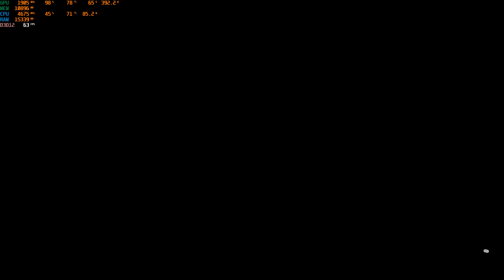Foto Opportunity | Spring Seasonal Championship | Forza Horizon 5 | March 2023 | 4K HDR